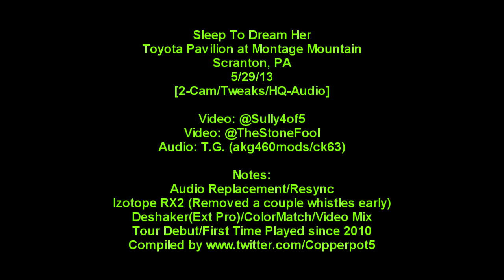Sleep To Dream Her - 5/29/13 - Scranton, PA - [2-Cam/Tweaks/HQ-Audio] - Montage Mountain - DMB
Tour debut.